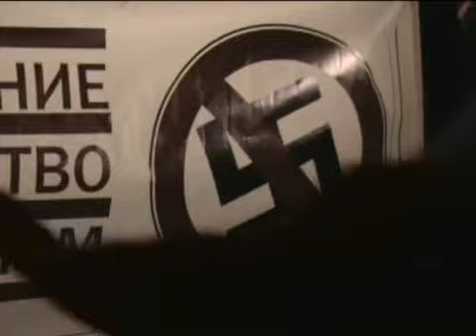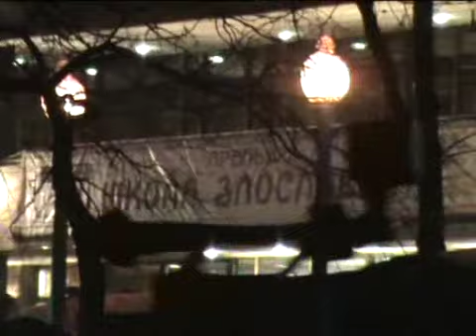Холода-тревоги да Тверской бульвар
В крещенские морозы по Тверскому бульвару прошли московские антифашисты в память адвоката Станислава Маркелова и журналистки Анастасии Бабуровой. Холод, жесткие лозунги, летающие горелки.